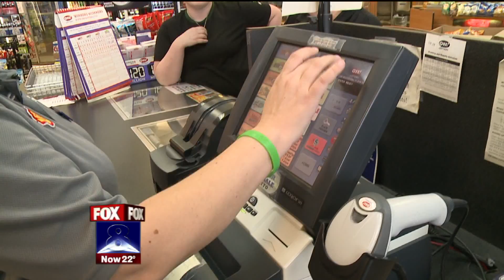$11.1 Million Dollar Winning Lottery Ticket Still Unclaimed in Boardman